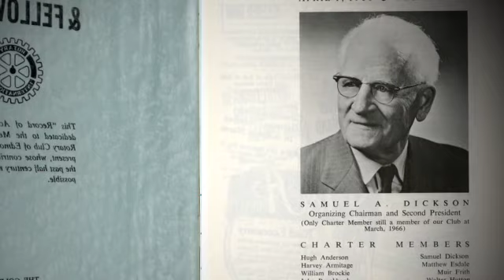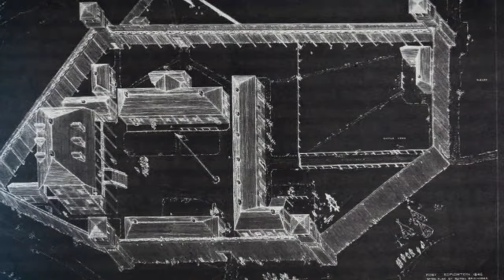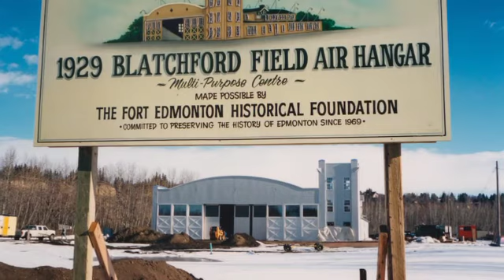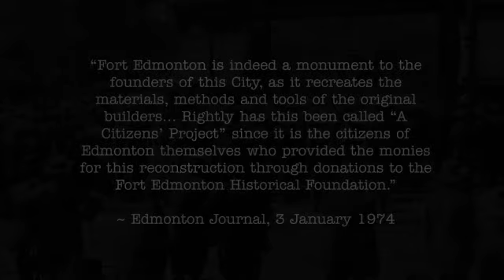Fort Edmonton Park - 50 Year Anniversary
The history of Fort Edmonton Park and the Fort Edmonton Foundation.